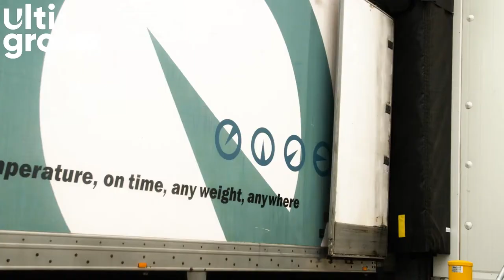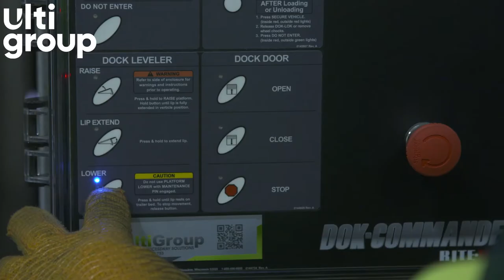Ulti Dock Loading Systems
Dock levellers, seals, shelters, safety equipment and accessories to improve safety and increase productivity in your dock systems.